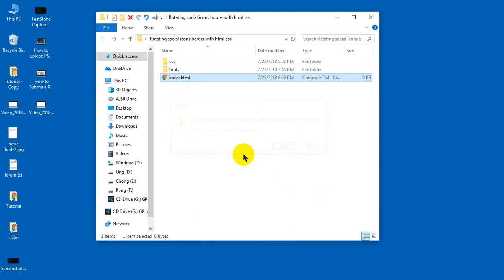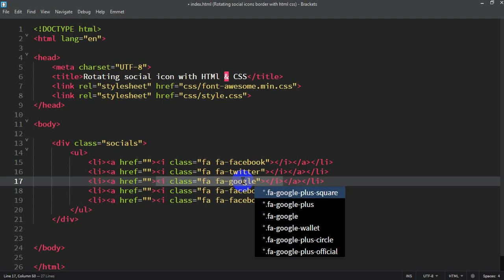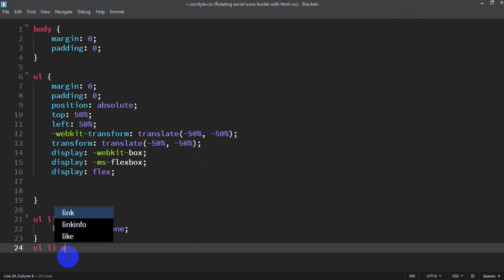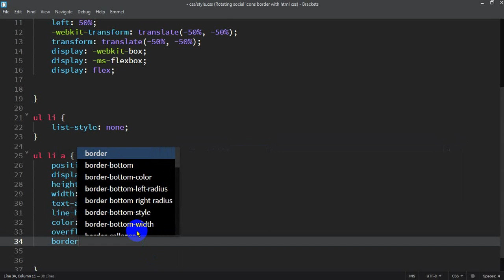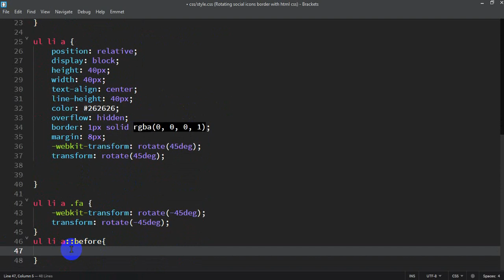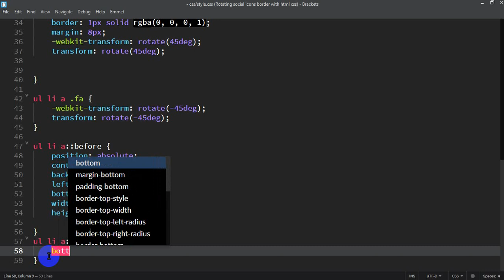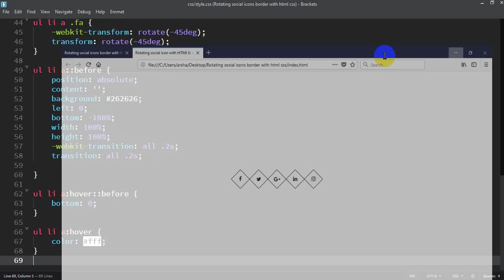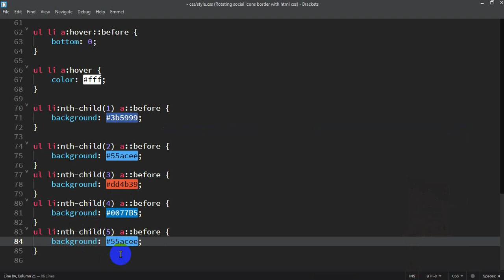How to make rotating social icon with html & css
Hello guys, In this tutorial, I will show you how to make rotating social icon with html & css. It's a very elegant, awesome and fantastic advance css bangla tutorial. Thank you so much.

Request 👇👇👇
Look around for more videos like the one you just saw.

web design
web development
html
html5
iframe
html & css iframe
iframe bangla
html form
form
social icon
social
nested table
table
html table
html & css table
css form
responsive form
responsive web design
css
menu
extension
position
wordpress
wordpress theme development tutorial in bangla
css3 bangla tutorials
css animation
css3 animation
css3 advance tutorials
css3 bangla tutorials for beginners
css tutorials in bangla
bootstrap
jquery
javascript
how to
making
creating
awesome css tutorials bangla